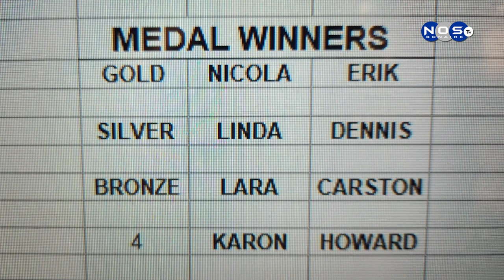Torneo Pickleball i deporte softbol (INDEBON Sportsweek)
Notisia Nos Tv a traha un reportahe di algun di e deportenan di sportsweek ku a tuma luga den fin di siman tras di lomba.